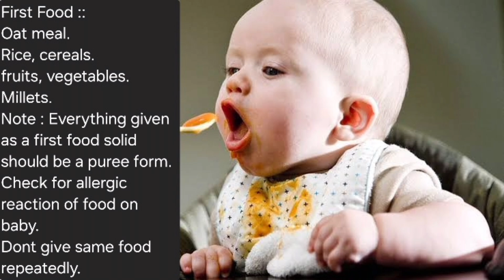Solids for baby WwH?? | babyfood | toodlerfoods soft solids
Solids for baby

Toodlercooks

చిన్న పిల్లల కోసం

పిల్లలకి పెట్టే ఆహారం.. టేస్టీగానే కాకుండా హెల్దీగా కూడా ఉండాలి.

छोटे बच्चों के लिए

toodlercooks

rice vegetables Cerelac recipes

vegetables for babies and kids